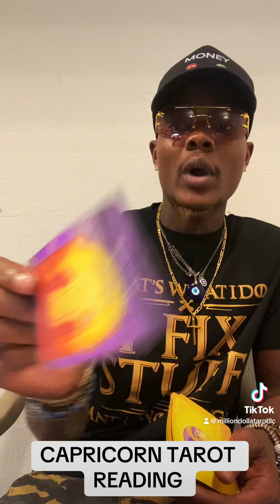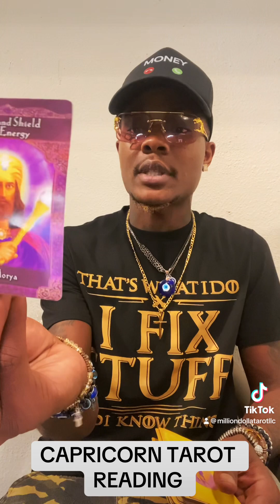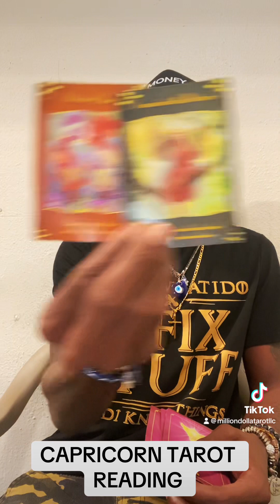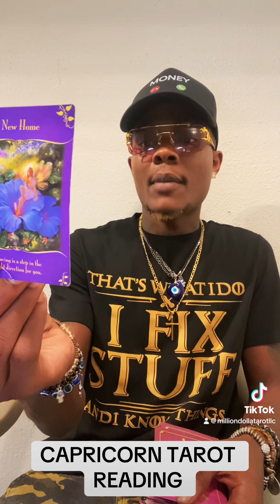CAPRICORN ♑️ THIS IS WHAT YOU ARE WANTING TO HEAR 👂 NOW